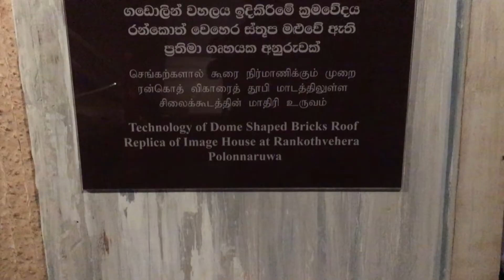තාක්ෂණික කෞතුකාගාරය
පොලොන්නරුව පුරාවිද්‍යාත්මක තාක්ෂණික කෞතුකාගාරය